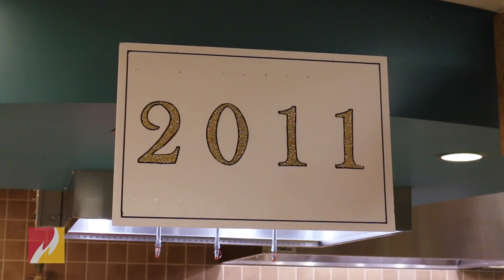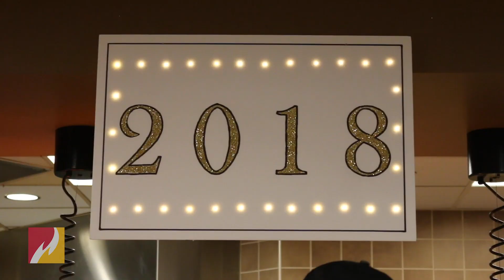The Rock 10th Anniversary Celebration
Scenes from the 10 year celebration of the Rock Cafe held on Main Campus.